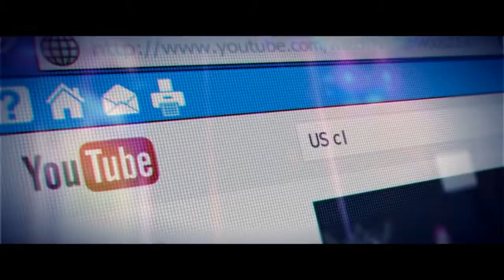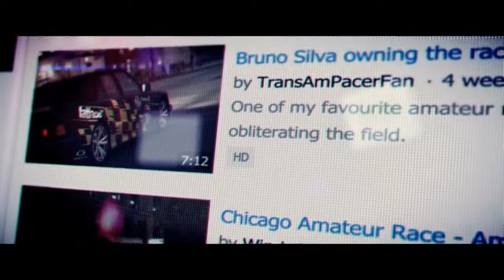Grid 2(Geforce210)Gameplay HD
Test Configuration And Some More Info.

Processor- Intel Dual Core @ 2.99 ghz
Win- Win 7 Ultimate 32 bit
Gc-Asus Nvidia Geforce 210 @ 1Gb Ddr3..128 bit(Default)

F.P.s During Game[With Fraps] -17-22
F.P.S. withought Frap- 21-31

Game name- Grid 2 PC
Resolution in game-1024x768
Game Settings- High

For More Vids Visit My YOutube Channel